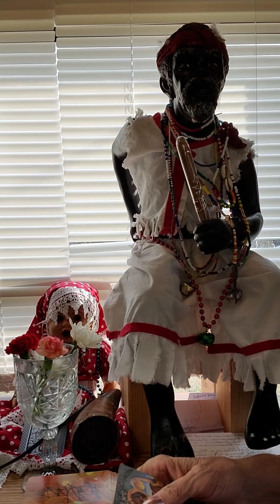Tauro en general decídete que vas hacer correspondido el amor de tu. vida te espera